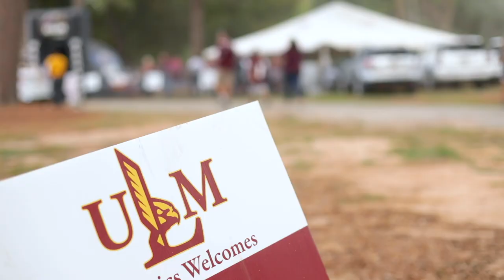ULM Football 2019